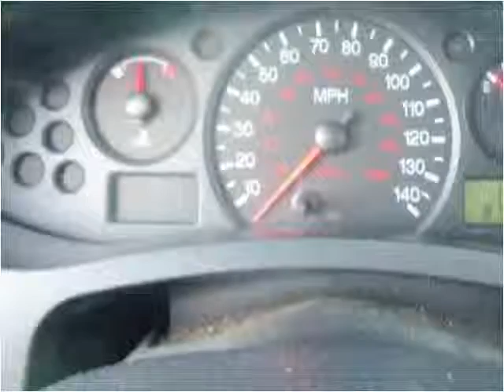2005 Ford Focus Used Cars Aurora CO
This 2005 Ford Focus is available from Mercado Automatico De Denver.